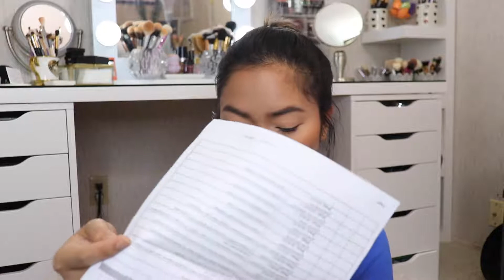GOPRO HERO 7 BLACK UNBOXING + TESTING || FIRST IMPRESSIONS | Jean Hartmann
UNBOXING + TESTING GOPRO HERO 7 BLACK || FIRST IMPRESSIONS.
This is my first GoPro. We got the GoPro Hero 7 Black which has the waterproof feature. In this video I'm going to unbox and test it out for the first time.  I'll check out the quality of the camera, the audio and other features. I hope you enjoy watching! Thanks! xoxox!!!